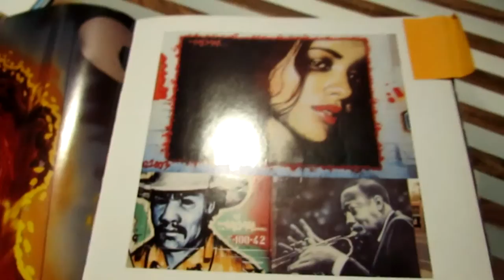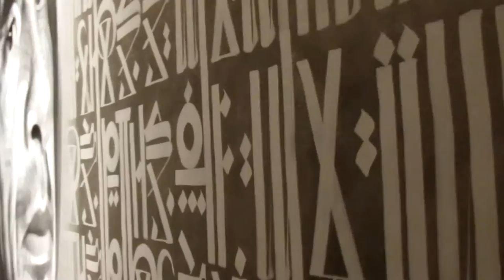El Mac - Pikes Peak Fine Art Center - Poem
Video Journal at the Pikes Peak Fine Art Center, El Mac exhibit  produced by Lallyiam. Reproduce!